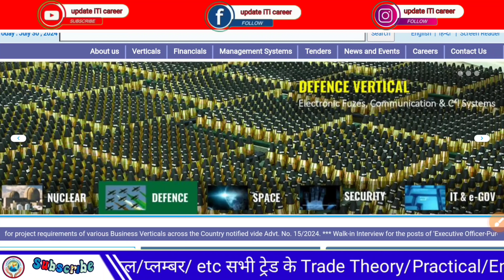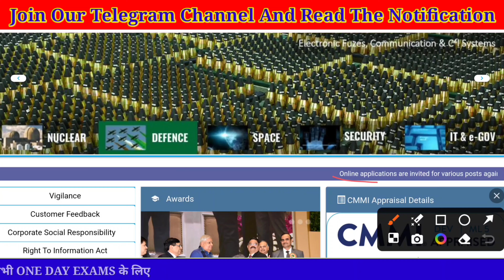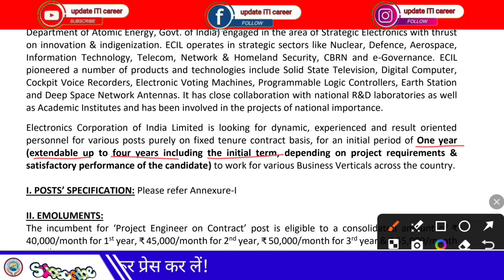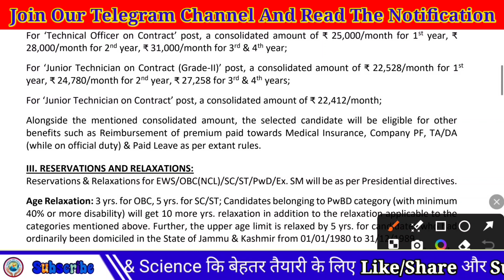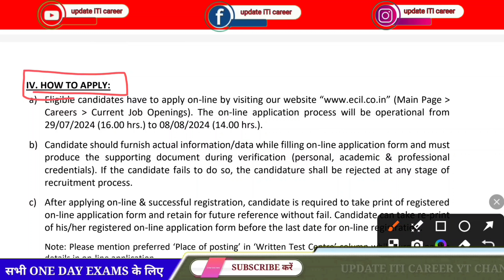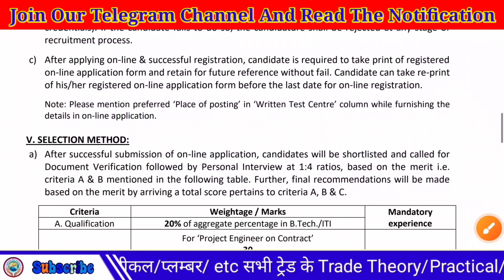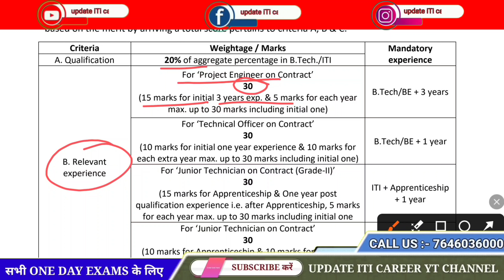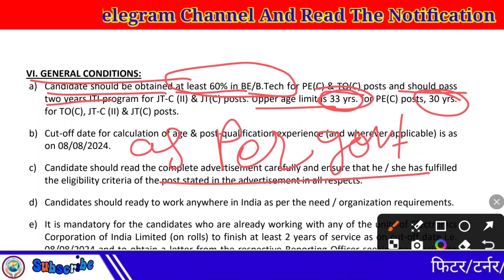ECIL Recuiremet 2024 🔥 ITI/BE/BTech JTC/TOC/Project Engineer ✅ ECIL New Vacancy 👉 Ecil Vacancy 2024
ECIL Recuiremet 2024 🔥 ITI/BE/BTech JTC/
TOC/Project Engineer ✅ ECIL New Vacancy 👉 Ecil Vacancy 2024

ECIL Jr.Technician Recruitment 2024, 1100 Posts. ITI latest Vacancy 2024, ITI Technician Jobs 2024

ECIL ITI Naukri 2024 Fitter/Electrician/ Electronics Mechanic 1100 Posts

BARC Result Declared|| BARC Result Out || BARC Result Latest Update || BARC Cut Off ?

BARC Expected Cut - off 2023 // BARC Cut off 2023 // कितना मार्क पर सलेक्शन होगा //

BARC exam cut off
BARC exam paper cut off
BARC cut off
BARC cut off 2023
BARC fitter cut off
BARC fitter trade cut off
BARC fitter trade cut off 2023
BARC expected cut off
BARC expected cut off 2023
BARC electricion cut off
BARC electricion expected cut off
BARC expected cut off electricion 2023
BARC electricion trade cut off
BARC electricion trade cut off 2023
BARC machinist cut off
BARC turner cut off
BARC turner trade cut off
BARC turner trade cut off 2023
BARC welder cut off
BARC welder trade cut off
BARC welder trade cut off 2023
BARC plant operator cut off
BARC plant operator trade cut off
BARC plant operator trade cut off 2023

NPCIL
NPCIL kakarpara
NPCIL kakarpara exam
NPCIL kakarpara exam admit card
NPCIL Admit Card

ISRO VSSC Answer Key Out | ISRO VSSC Technician-B Answer Key Out | ISRO VSSC Result 2023 / VSSC 2023

BARC Exam Review | BARC Fitter Exam Paper 01 Analysis | BARC paper analysis | BARC paper 2023

BARC Exam Review

BARC Exam Review

BARC Stage 1 Review

BARC Stage 1 Review 18th November 2023

BARC trombay Preliminary Exam question paper 2023 BARC Preliminary Exam Question paper 18/11/2023 BARC Preliminary Exam question paper 2023

BARC Preliminary Exam Question paper 18/11/2023 BARC stage 1 question paper 2023

BARC trombay stage 1 question paper 2023

BARC Preliminary Exam stage 1 question paper 18th November 2023

BARC stage 1 question paper 18th November 2023 BARC Preliminary Exam stage 1 question paper 2023 BARC previous year question paper

BARC trombay previous year question paper

barc exam review barc exam review today

barc exam today

barc exam review 2023 barc exam analysis today

Barc exam analysis,

barc paper analysis 2023,

barc,

barc exam today,

barc marathon class,

barc plant operator classes 2023, bare question paper 2023,

bare science marathon class,

barc exam analysis 2023 today barc exam pattern and syllabus 2023 barc exam questions and answers barc exam date 2023 anil sir